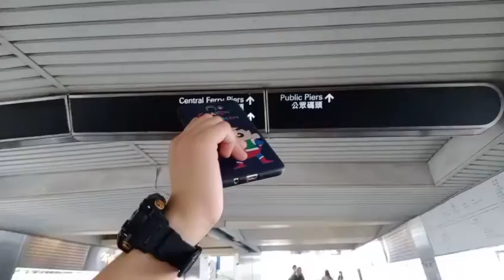Liburan hari minggu BMI_hongkong suasana di central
liburan#BMI_hongkong di central melihat pemandangan yang Indah@IRA CHANNEL